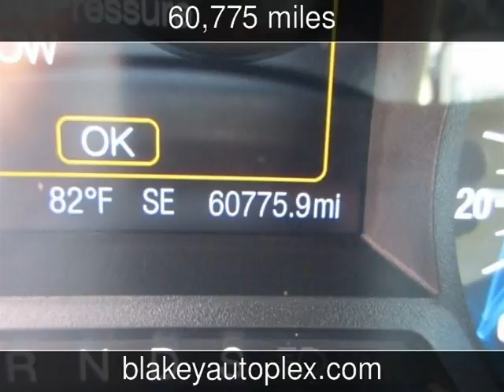2013 Ford Fusion SE Used Cars - Shreveport,Louisiana - 2016-05-26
See more details about this used car This 2013 Ford Fusion SE with 60,775 miles is for sale at Blakey Auto Plex.